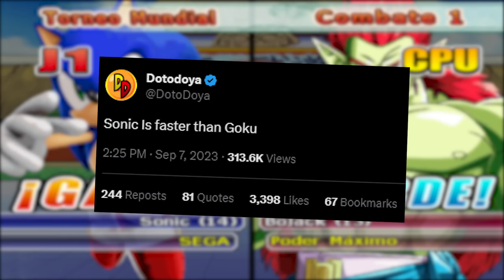Dragon Ball Z: Mod Mayhem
Dragonball Z mod mayhem. Thats right we are back with the wildest mod ive seen for just about any game and this time its a race to see who can win a tournament first between me and rhyme,  Will goku be able to defeat sonic the hedgehog?